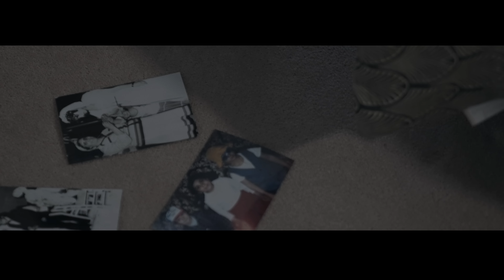Tekmill - Ömür (Official Video)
Selamlar, Ömür adlı teklimi, Annem ve vefat eden Babam için yaptım, Benim için anlamı çok büyük, Kayıt çekimlerinde çok hüzünledim ama yapmam gerekti. Yani gerçek hayatta yaşadığımı sanatımla siz sevenlerime sergiledim,
Hepinize sağlık huzur ve Ailenizle mutlu yıllar dilerim. Tekmill.

Söz : Tekmill
Prod By : Dj Cvince
Mix & Mastering : M6
Yönetmen: Tekmill
Editör : Visuals By Bdot

[Sözler Türkçe 🇹🇷]
Ye, Tekmill. Annem ve Babam sizler için.

Verse.1,
Anne hayat dururken bende sana çektirdim
Bağırdım çağırdım ve onca laf etim
Çok üzdüm seni anne çok pişmanım
Gençtim cahildim sırf özür dilerim
Sen haklıydın ben kaybettim
Haram para getirdim defol git dedin
Haram parayla ekmek aldım kabul etmedin
Kınardın beni her zaman derdin bana
Etme eyleme kulun kölen olam
Doğru yolu bul dürüst ol diyen sendin
Evlat acısı çok zormuş anne
Ölürsem ağlamak yok bana söz verin
Eğer ölürsemde buda benim kısmetim
Oğluma anlatın ve doğru yolu gösterin
Güldükçe yüzüne güller açılsın
Resimlerime baksın ve şarkılarımı dinlesin

Nakarat:
Thug life, Thug life
Akacak kanlar damarda durmaz
Ah bu kader bak yine beni seçti
Kaderin kısmeti Sesimizi duymaz
Gözümün önünden Azrail geçti

Verse.2,
O güzelim lafları unutmadım baba
Bilmek ayıp değil öğrenmemek ayıptır
Bilmiyordum tabi o zamanlar ufaktım
Şimdiyse büyüdüm erkek adam oldum ben
Sen hep derdin bana büyüyünce anlarsın
Dünden o laflar takıldı kafama
Azcık geç oldu ne yapayım saftım
Heyecan enerji doluydum o zaman
Şimdiyse baba ben bin pişmanım
Mutlu eden beni ise sırf senin varlığın
Sözüm benim sözdür oda senin hakkın
Ne yaptıysam baba sizler için yaptım
Şimdiyse bak bana ne halerdeyim ama
Yıkılmadım ayaktayım burdayım ben baba
Millet sorup duruyor kimdir bu deli yürek
Baba boş geç onları takma sen kafana

Ye, Annem ve Babam için
Tekmill.
Nurlar içinde yat canım babam benim,
Her daim kalbimdesin

[Lyrics English 🇬🇧]
Ye, Tekmill. Mum and dad this for you lot.

Verse.1,
Mum, while life stood still, I made you suffer
I shouted and called and said so much
I hurt you so much mom, I'm so sorry
I was young I was ignorant I'm just sorry
you were right I lost
I brought haram money, you said go away
I bought bread with haram money, you didn't accept it
You used to blame me, you always told me
Don't act like this Im begging you,
You were the one who said be a honest and find the right way
The pain of a child is very difficult mum
If I die please promise me don’t cry mother
And if I do die, that's my destiny
Tell my son and show him the right way
Let him always smile and be happy
Let him look at my pictures and listen to my songs.

Chorus:
The blood that will flow does not stop in the veins
Oh look, this fate has chosen me again
Fate's destiny does not hear our voice
Azrael passed before my eyes

Verse.2,
I did not forget those beautiful words, father
It's not a shame to know, it's a shame not to learn
I didn't know of course I was young back then
Now I've grown into a man
You always told me you'll understand when you grow up
Those words from yesterday stuck in my head
It's a little late, what should I do, I was naive
I was full of excitement and energy then
Now dad I have thousand regrets
It's just your presence that makes me happy
My word is my word, it's your right
Whatever I did, father, I did it for you
Now look what I'm up to
I'm not down, I'm standing here alone dad
People keep asking who is this crazy heart
Dad, just don't worry about them

Ye, For mum and dad this for you lot.
Tekmill
Rest in peace my dear father,
You are always in my heart

© Icraat Boyz